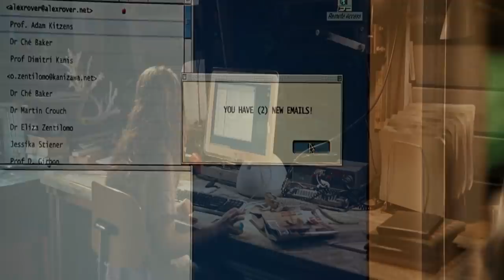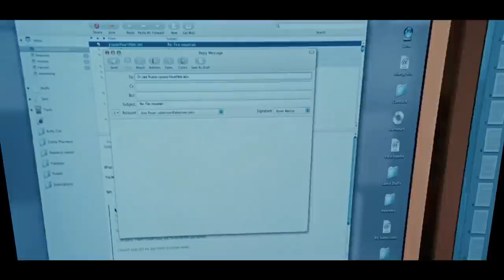Nim's Island Movie Explained in Hindi | Nim's Island Adventure/Family film Summarized in हिन्दी/اردو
Movies Explanation Channels.
Hollywood movies in hindi.
movies scenes.
movies clips.
ending Explained.
Movies Reviews.
movies Timeline Explained.
English full movies in hindi.
fantasy movies.
Comedy romance Movies in hindi.
Sci fi action movies.
family drama films submit in hindi
series Explained.
Movies At glance provide  All movies Explanation of Hollywood , Korean, English Movies Webseries Explanation in हिन्दी/اردو.
English film Reviews, Story , Summary, Timeline  and Ending in Tamil , punjabi ,Hindi , Urdu,Bangali, nepali language with full Movies Insight Hindi.

we are also known as a  "Movies Explainer " of Hollywood (The cinema of the United States),Bollwood, cinema of Nigeria,Cinema of France Cinema of China,Cinema of Poland
latest Movies Stories Explained in hindi urdu.